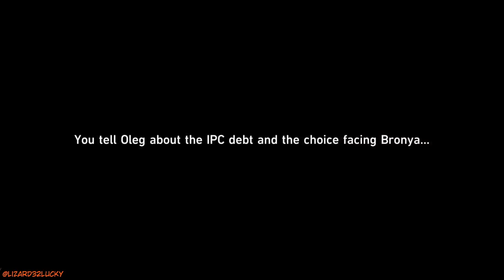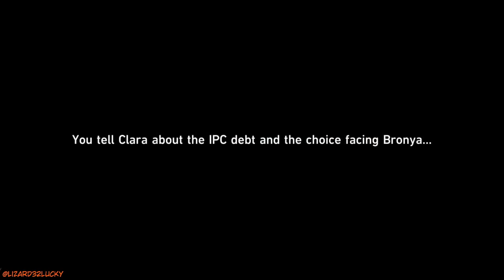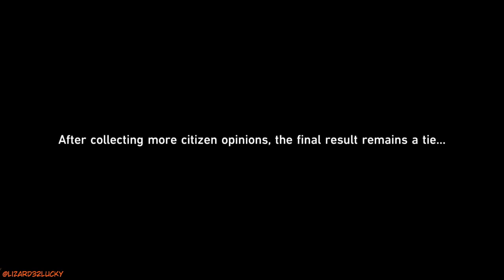One more day of peace Honkai StarRail Stop 2 ep 24